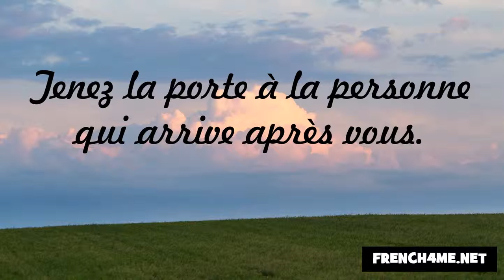Nezaket ve görgü kuralları #167